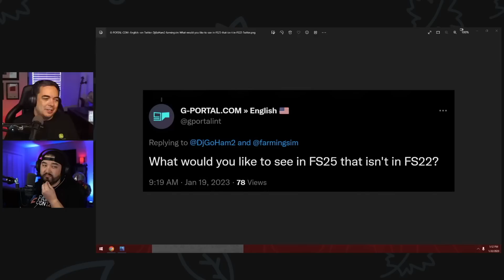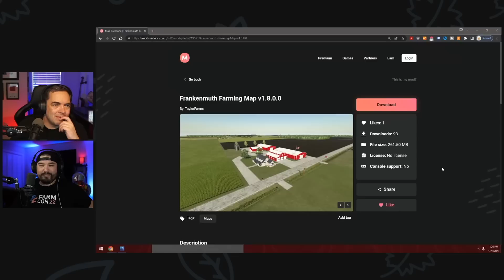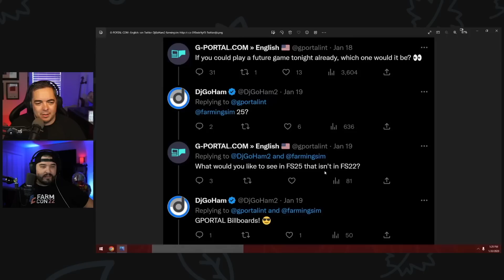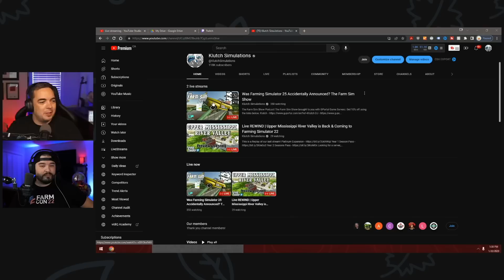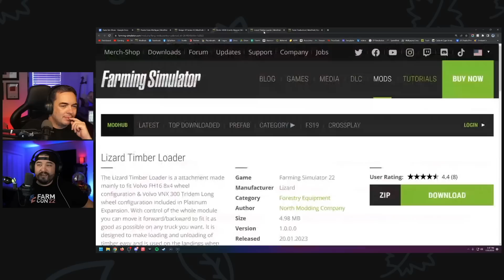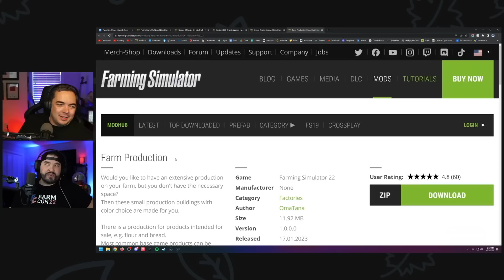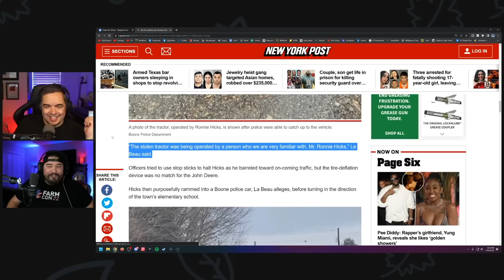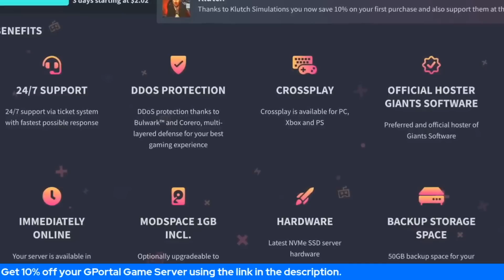DJ & Klutch Think They Found Something In The River! | Farm Sim Show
The river has a secret (FS25?) No, not that.
The Farm Sim Show Podcast